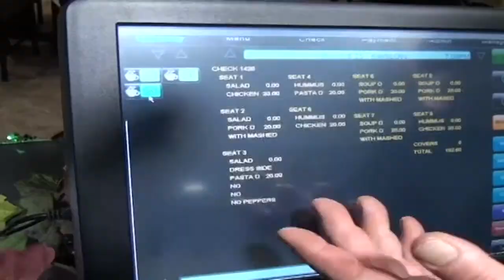RVCC / Hunterdon Poly Tech. Food 7 Beverage Management and Food Preperation Course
Here is some footage of the students from the RVCC / Hunterdon Poly Tech. Food and Beverage Management and Food Preperation  Program.